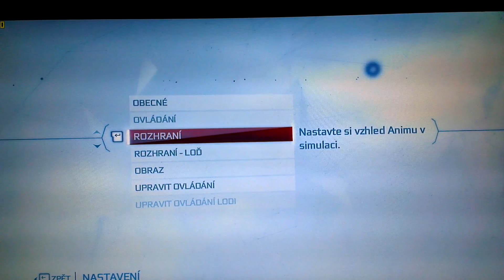Assassin's Creed III - HD 7970M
CCC 13.4 WHQL
Detail: maximum

CPU: Intel core i7 3740QM
GPU: AMD Radeon HD 7970M CF
RAM: Corcsair Vengance 12GB 1600MHz CL9
HDD: 2x 750GB Seagate Momentus 7200rpm
mSATA: Micron C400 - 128GB  (Crucial M4)
Wi-Fi: BigFoot Networks Killer 1202
Display: 17,3'' (1920*1080) - Chi Mei N173HGE 72% Gamut